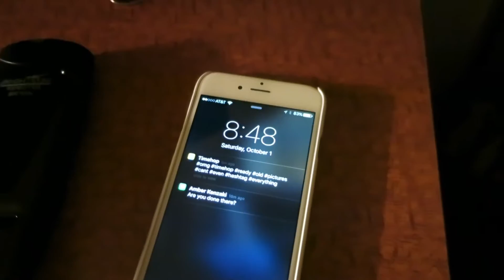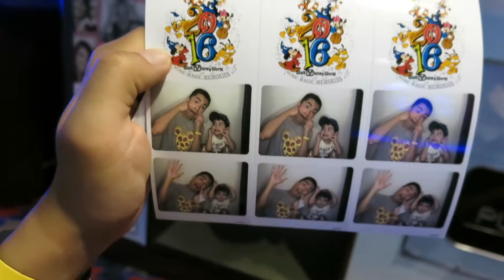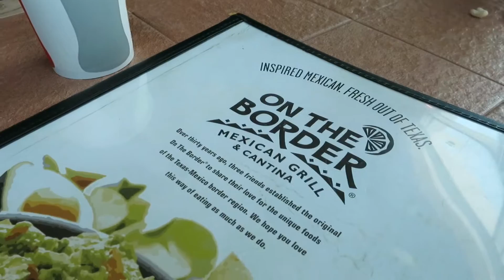Goodbye Disney! See ya real soon!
GRAPE SODA CLUB - ORLANDO 2016 | Day 15 - GoTraveling Home (10/1/2016)

Our fun vacation comes to an end, but not before some arcade fun and yummy food at the airport!

A Canadian family with a slight Disney obsession. We've traveled to Orlando multiple times, but this was our 10 month old's first trip. This trip included a visit to Universal and a stay at Pop Century. Hope you enjoy following along!